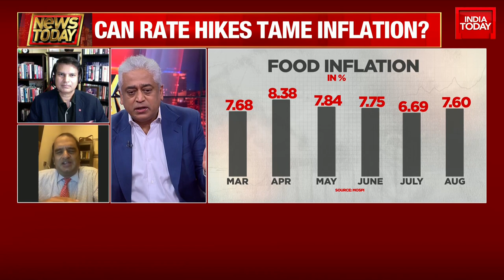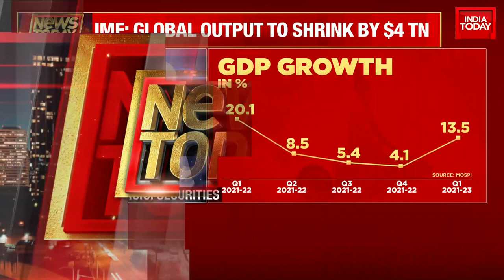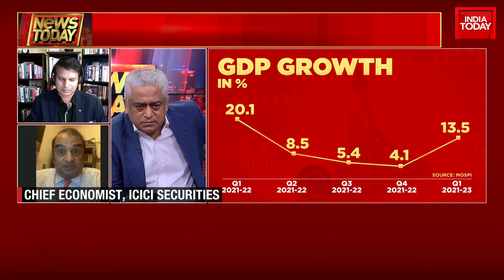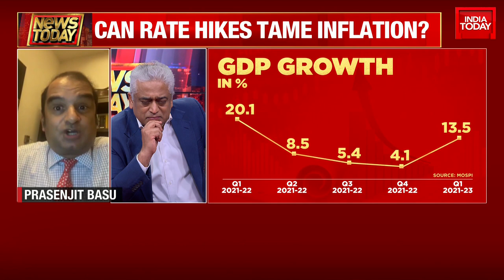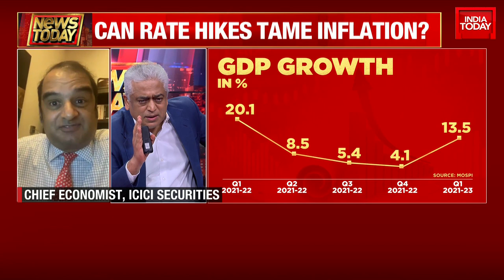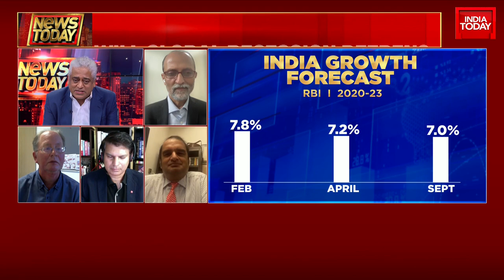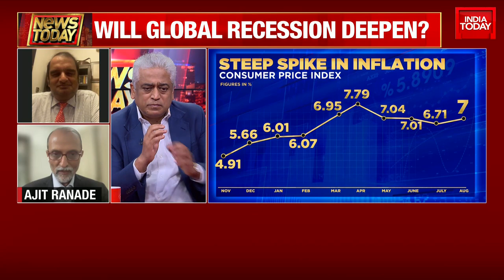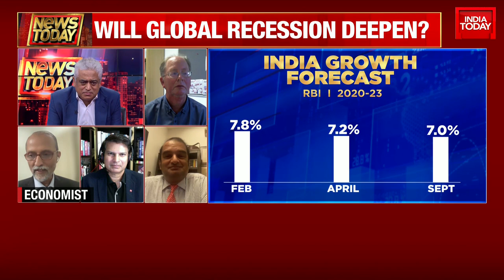'Prospects Not Great For World Economy': ICICI Securities Chief Economist On Global Recession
IMF chief Kristalina Georgieva urged global policymakers on Thursday to take concerted action to avoid a “dangerous ‘new normal,’” as the risks of a worldwide recession are driven ever higher by repeated economic shocks.

In a speech ahead of the fund’s annual meetings next week, the IMF’s managing director said it was critical to “stabilise the global economy by addressing the most immediate challenges” — including rampant inflation.